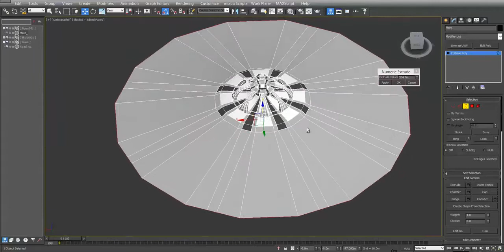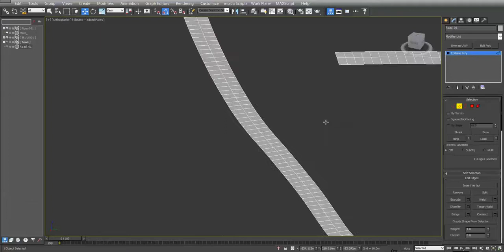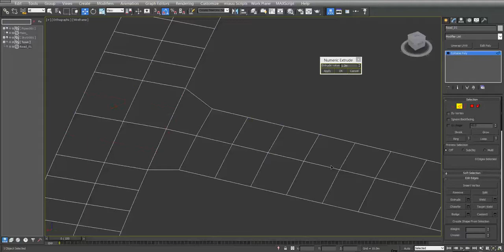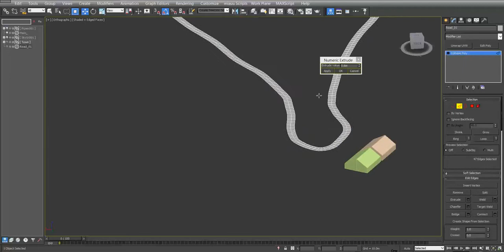miauu's Open Edges Extrude v.1.0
Open Edges Extrude is script for 3ds Max that allows you to extrude selected open edges in a way that you can't do by default in 3ds Max.The distance, on which the edges are extruded can be controlled by a spiner.